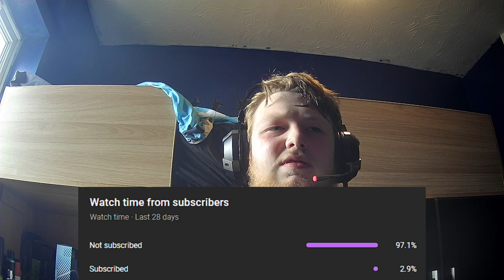I REACHED 200 and asked for suggestions. got no suggestions so here's what I like basically